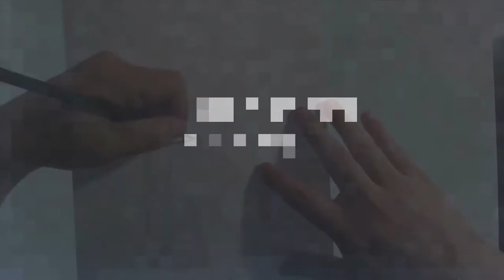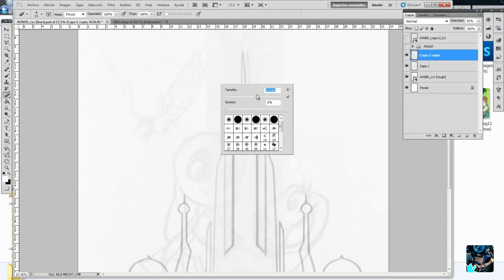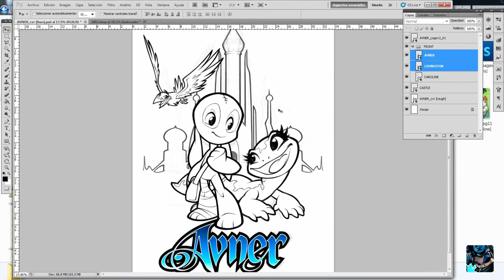Avner Lineart Cover - Timelapse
A quick timelapse of lineart done for our short film Avner.

Thanks to Pedro Delgado for the amazing work!